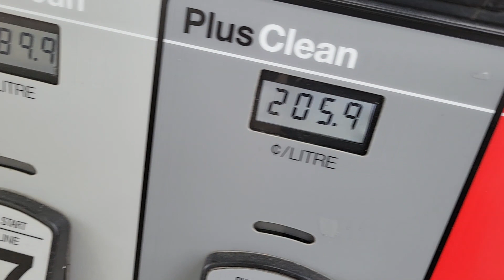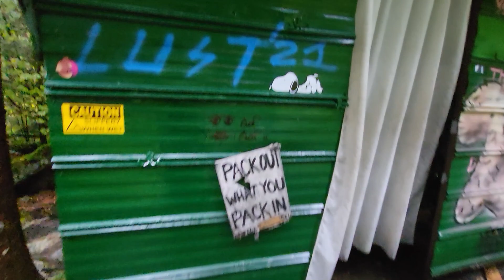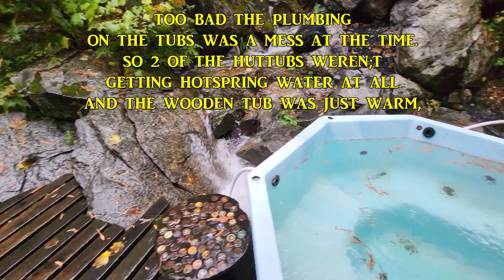HOTSPRING HIDDEN GEM DEEP IN THE MOUNTAIN FOREST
FALL 2022 VISIT IN CLEARCREEK HOTSPRING.

MUSIC INFO: SPROUT - BY SOULPRODMUSIC.